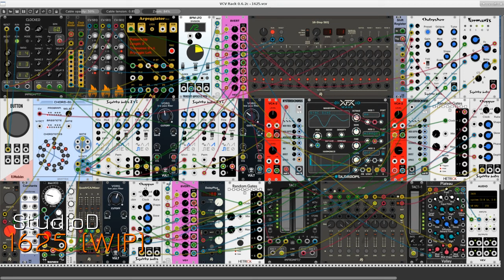1625 (WIP)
Working over a common chord progression, using a variety of modules for VCV Rack.

The core of this patch is the Chord-G1 module. It defines the chord sequence which is fed to the Arpeggiator and directly to the EV3 oscillators. The Chord module also provides frequency and gate signals for the EvenVCO, the beating heart my typical Omri-inspired bass machine. Finally, the progression of the chords is controlled by eight steps of a 16-step sequencer.

The arpeggiator output is piped to directly to the XFX Wave module and indirectly - by way of the shift register module - to the Chebyshev oscillator. The Wave oscillator articulates the arpeggio while the Chebyshev VCO tries to come up with something like a melody. Note that the arpeggiator parameters are dynamically controlled by a bank of three CV-Seq modules.

The Vult Vorg filter is used extensively here, along with my favorite Formanst filter from Squinky Labs. Other effects heard here include a stereo chorus, a clocked delay line, tremolos, and a plate reverb.

A single BPM LFO supplies extensive modulation throughout the patch. Its  signal is distributed via the Audotdafe Multi modules and also through the Fundamental 8vert attenuator bank.

Two of Michael Hetricks's superb Random Gates modules trigger the Shift Register and the Tact controller. A single Clocked module controls the timing throughout the patch, along with two clock dividers.

Pre-mixing is handled by VCA-2 modules. Their output is channeled through the 8-channel mixer and out to the core Audio module.